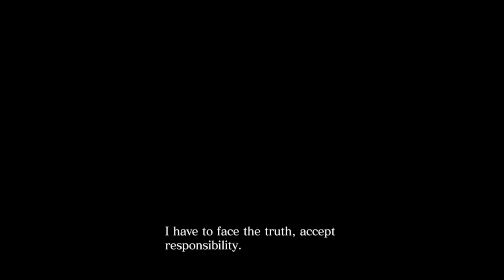RESIDENT EVIL 6 - Chris / Piers Chapter 1 Co-op part 1